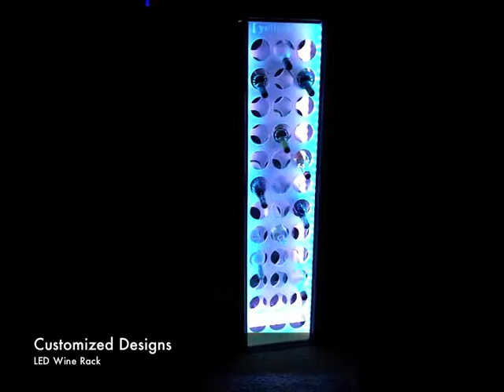LED Lighted Wine Rack & Bottle Display